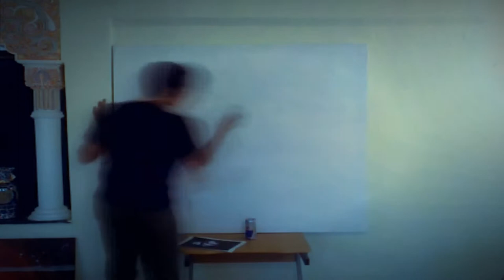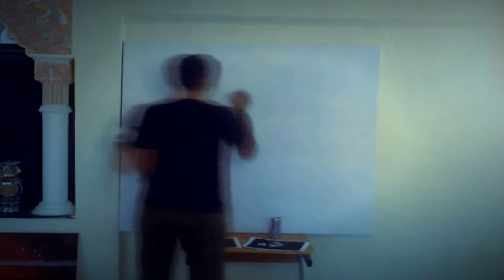Speed Painting -The Joker- why so serious ?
The Joker Painting performance, painted by Hamza Zarati
Acrylic painting took about 2-3 hours total